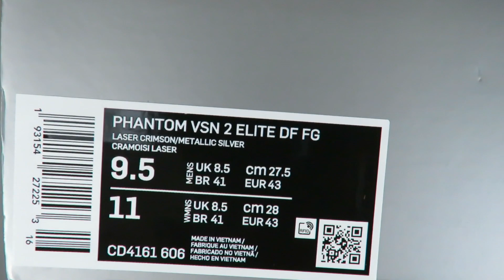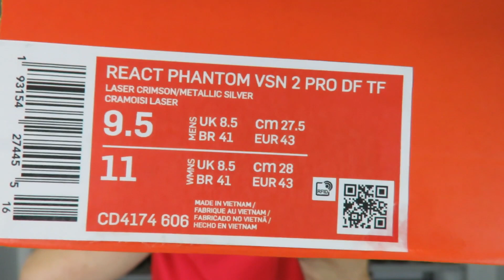Unboxing das novas Nike PHANTOM VISION 2 Elite FG e Pro TF - Primeiras Impressões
✅ Onde comprar? Nike - Os parceiros da Nike Brasil me enviaram as novas chuteiras Nike Phantom Vision 2 Elite FG e Nike React Phantom Vision 2 Pro TF para análises no Camisas e Chuteiras! Confiram o unboxing e primeiras impressões das novas chuteiras profissionais da Nike para campo e society. Gostaram mais de qual modelo? Me contem nos comentários!